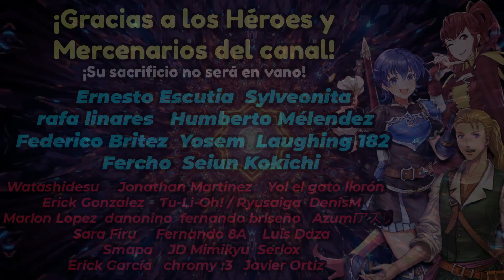VAMOS A TIRAR EN EL BANNER BAIR POR FODDER | UN HOMBRE TRISTE INVOCA | 155 orbes | Banner x2 06/22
Un hombre triste invoca; Mira a Leoster siendo torturado al tratar de sacar las unidades que quiere en el Banner x2 de Junio 2022
¿Saldrá el fodder que necesitamos?

¿Cuantos Bartres, Merrics, Raighs y Wrys salieron en esta invocación? coméntalo para echarle sal a la herida.

Un hombre triste seguirá intentando romper con la maldición del invocador en un futuro.